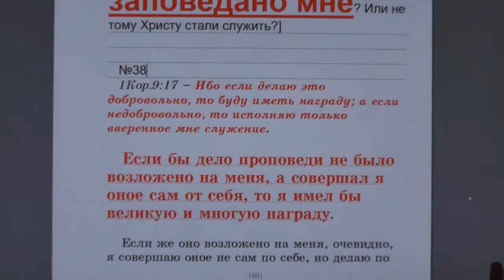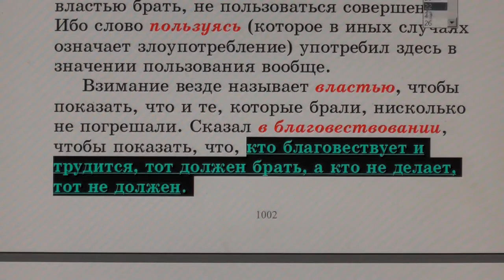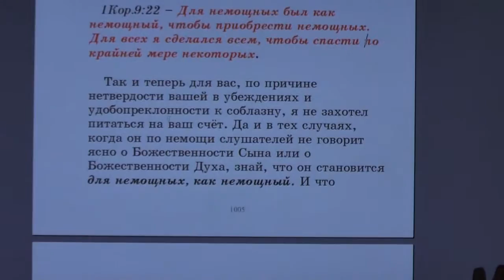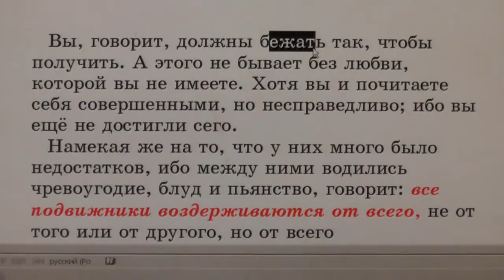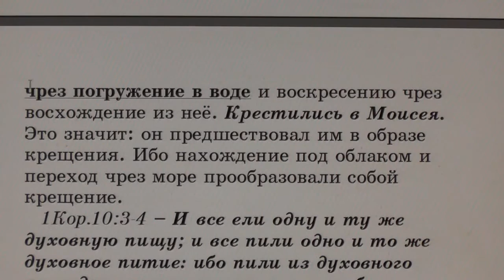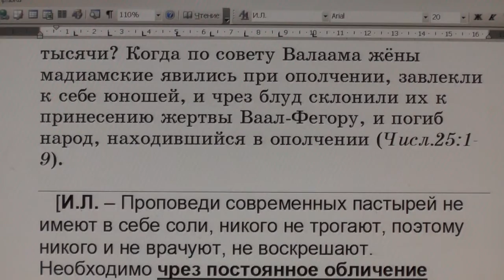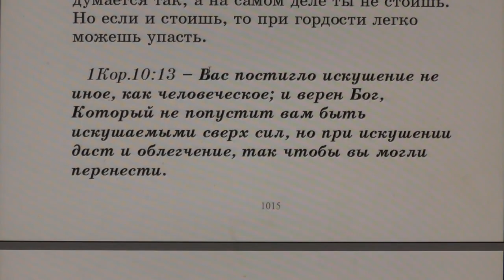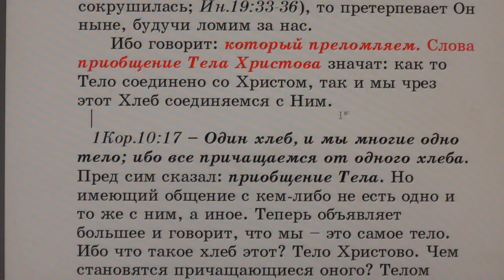№38. 1Кор. 9:17. С толкованием блаженного Феофилакта и комментариями